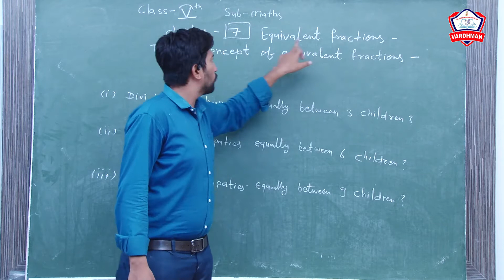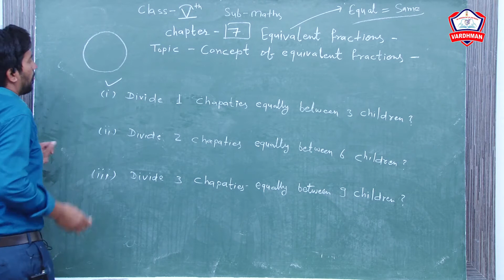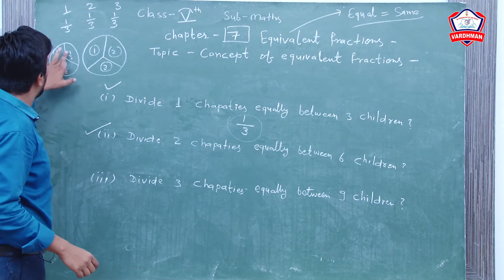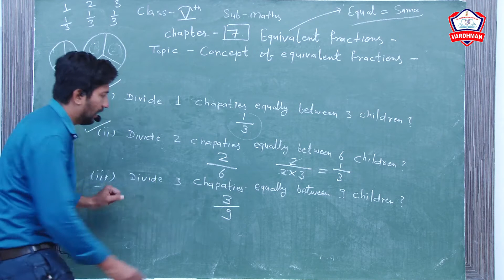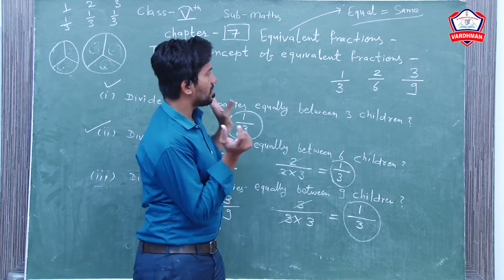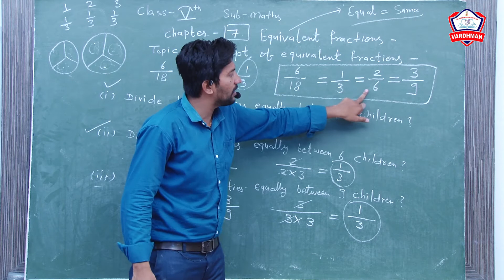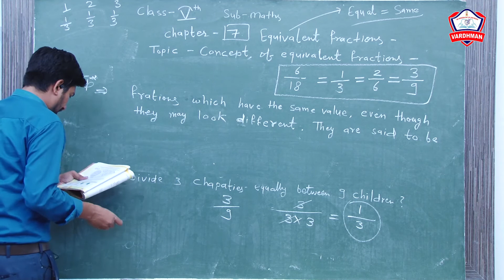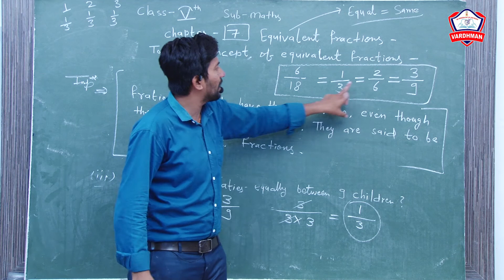Class - 5th II Subject - Maths II Chapter - 5 Equivalent Fraction